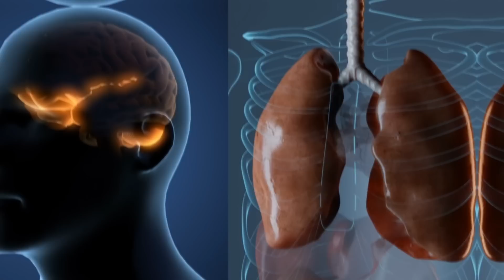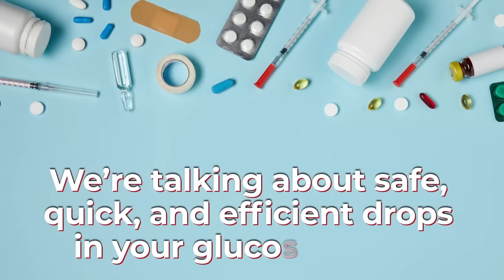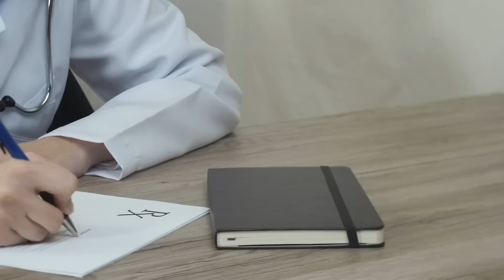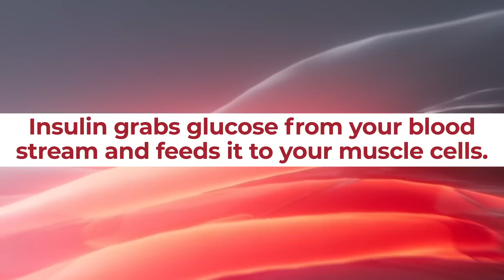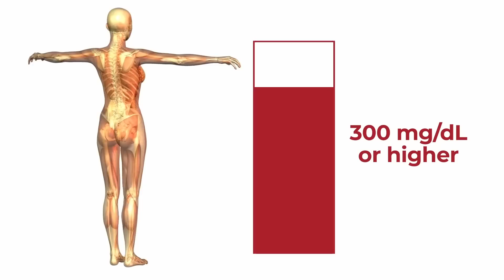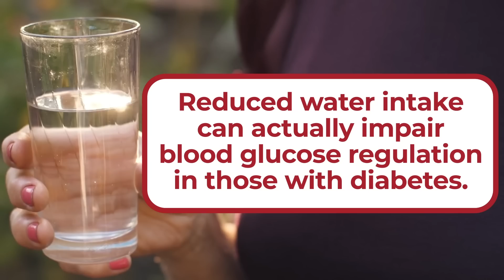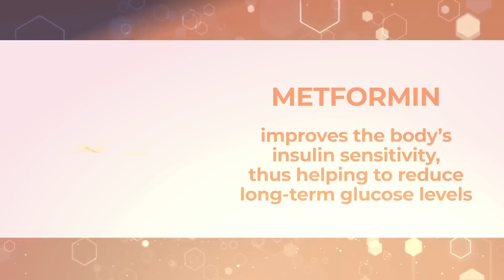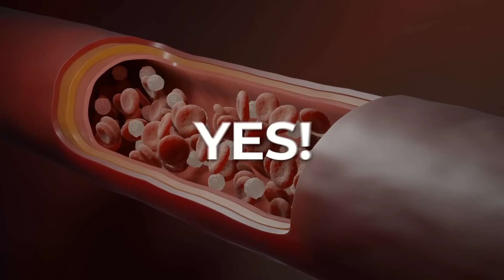Can You IMMEDIATELY Lower Spiking Blood Sugar???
The truth about how to quickly lower your spiking blood sugar.
How to get your glucose levels back into a healthy range QUICKLY...
1) It’s important to have a plan of action when taking medication, so if your doctor believes it is in your best interest to regularly take prescription insulin, be sure to ask for specific advice and tips for understanding how much insulin to take, and the appropriate times to take it.  You should also check your blood sugar 15-30 minutes later to see if your levels have, in fact, dropped.

2) When you perform any type of movement, insulin grabs glucose from your blood stream and feeds it to your muscle cells, where it is then used as a source of quick fuel.  Studies show that just 30 minutes of moderate movement after you eat can work to quickly lower your post-meal glucose levels. And regular light aerobic exercise can work to improve your overall insulin sensitivity.

3) Water helps the body absorb glucose from recently consumed food, and it aids the kidneys in removing excess sugar from the body via urine, which is especially important for those suffering from diabetes.  A recent study even showed that drinking 450 milliliters of water after eating can work to lower glucose levels within 2 hours.

4) Skipping certain anti-diabetes prescription medications, or taking them irregularly, can result in post-meal hyperglycemia.  If you’ve just eaten and notice a significant rise in your blood sugar, but you forgot to take a prescribed diabetes medication, take it immediately.  Just make sure that you never double-dose, because it may cause negative reactions.

5) It’s best to work on preventing hyperglycemia from happening in the first place.  So, try to eat balanced meals of lean protein, unsaturated fats, and complex carbohydrates, avoid simple-sugar, high glycemic index foods, like chips, white breads, and deep-fried meats, take your medications on time and in the right dosages, and get at least 30 minutes of physical activity each day.